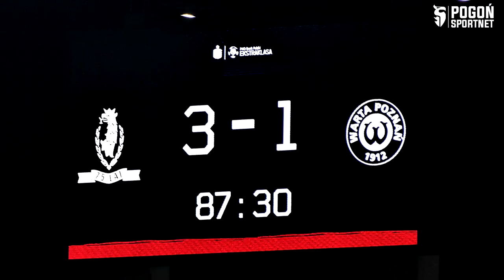PogońFM #80: Koniec kryzysu?